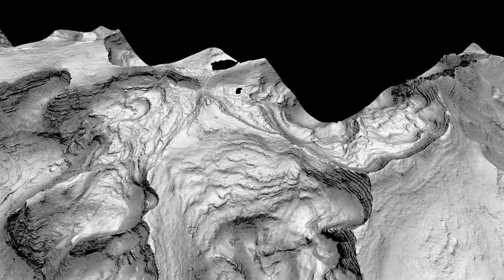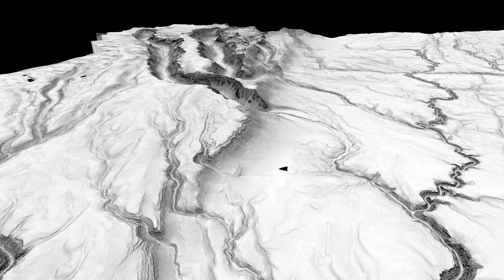Steens Mountain, Oregon, 3D Slope Map Draped on 1-meter Digital Elevation Model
3D rendition of the west slope of Steens Mountain, southeastern Oregon.  From a new patch of 1-meter USGS 3DEP digital elevation data.  Rendered in QGIS and Shotcut.